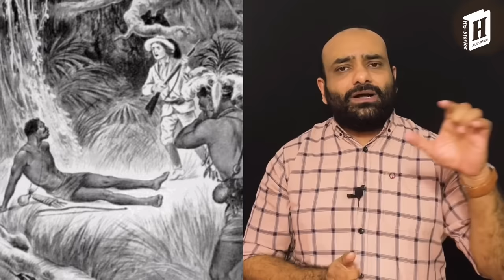Lost in the Jungle | African Safari | Paul Du Chaillu | Forest Expedition | Julius Manuel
Paul Du Chaillu. He was an explorer, anthropologist, and zoologist who was known for his travels and studies in Africa in the mid-19th century. Du Chaillu was especially interested in studying gorillas, and he made several expeditions into the African rainforests to observe and document these animals. He also wrote about the people and cultures he encountered during his travels, and he helped to bring greater awareness of Africa to the Western world. In addition to his scientific work, Du Chaillu was also a popular writer and lecturer, sharing his adventures with audiences around the world.

പുതിയ വീഡിയോ അല്ല. മുൻപ് പലഭാഗങ്ങളായി ഇട്ടത് സൗണ്ട് മെച്ചപ്പെടുത്തി റിഅപ്പ്ലോഡ് ചെയ്തതാണ്. ആശയക്കുഴപ്പം ഒഴിവാക്കുവാൻ ആണ് കമന്റ് ഓഫ് ചെയ്തിരിക്കുന്നത്.